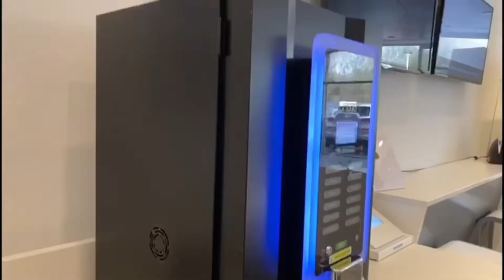2018 Vauxhall Insignia SRi VX-Line Nav Walk-Around